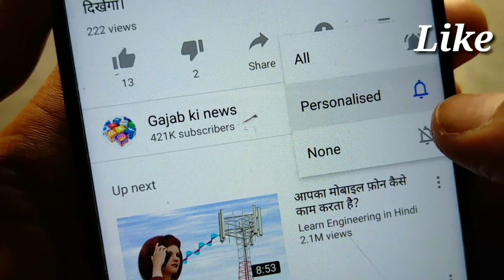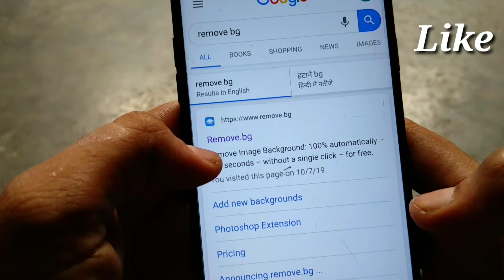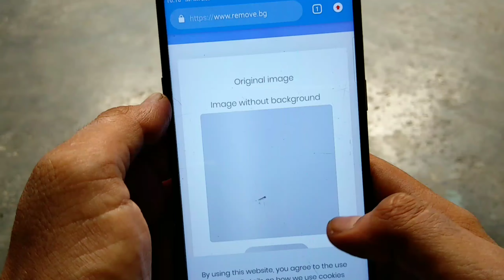किसी भी फोटो का Background Erase करें केवल एक Search मे।